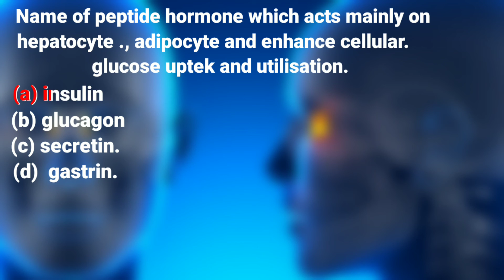neet question short